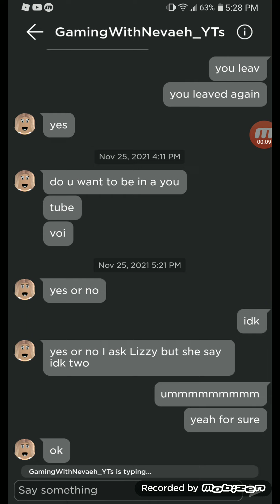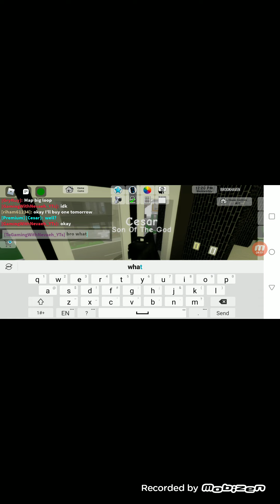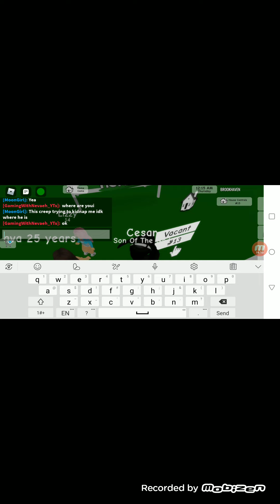me playing with gaming with nevaeh